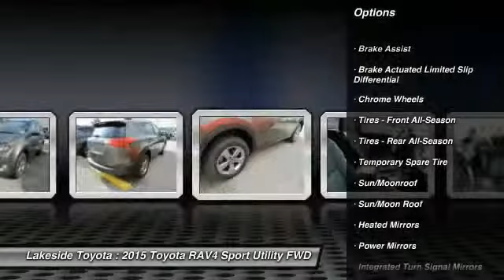2015 Toyota RAV4 Metairie LA FL3401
2015 Toyota RAV4 XLE

Lakeside Toyota
3701 North Causeway

Don't miss this 2015 Toyota. Make a great choice today with this must-have Sport Utility. Learn more about this Sport Utility by contacting the dealership today and complete your driving dreams.